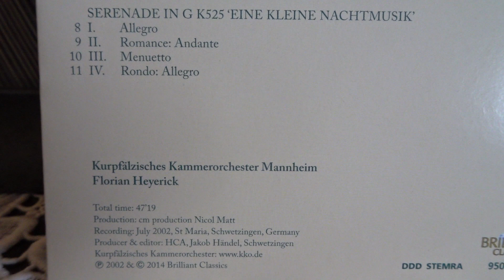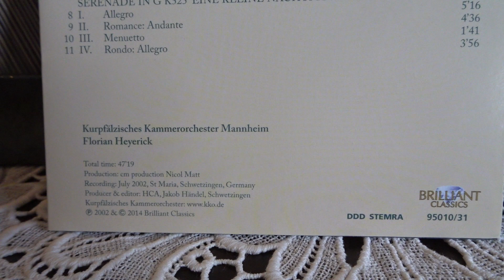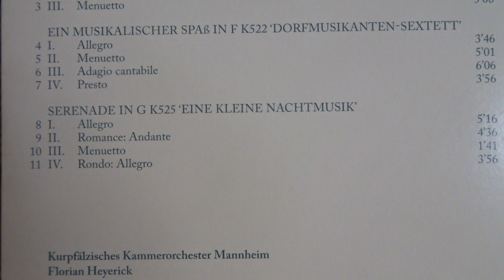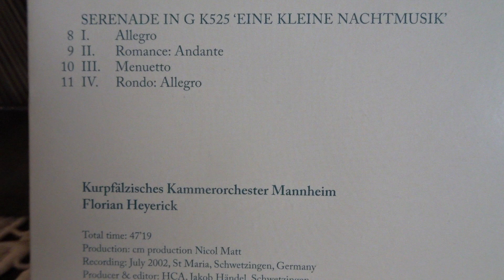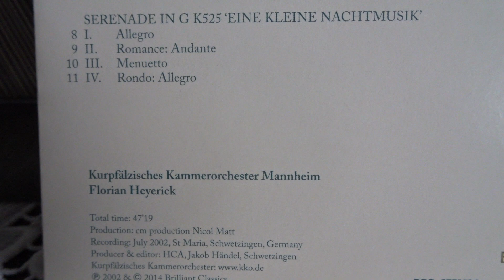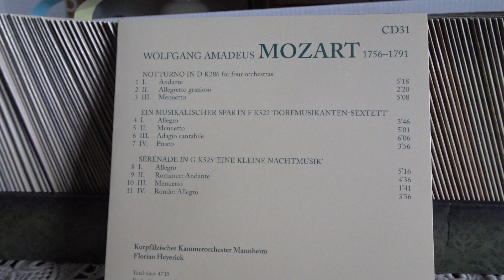Serenade Eine Kleine Nachtmusik of Mozart (First Movement, Allegro)